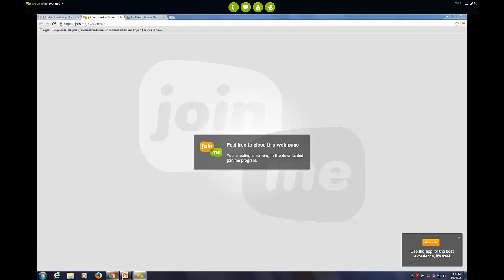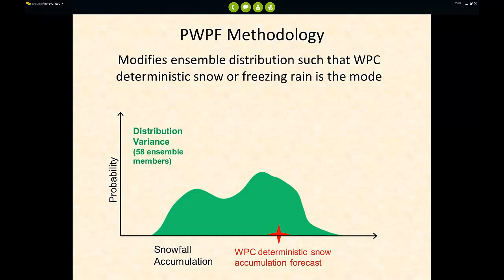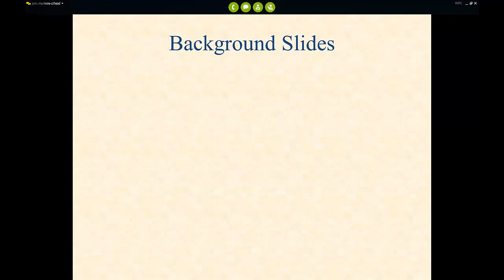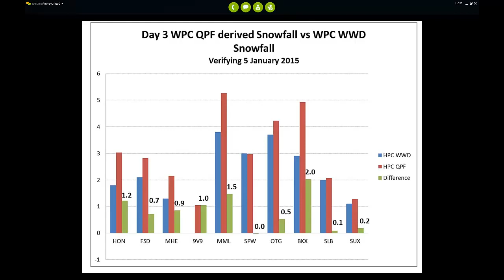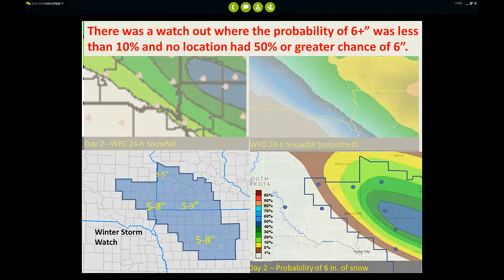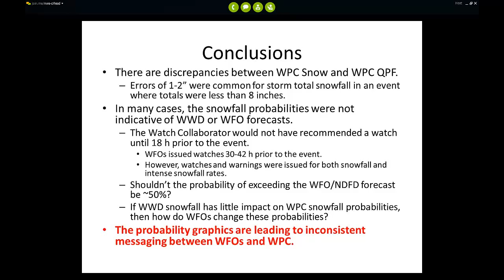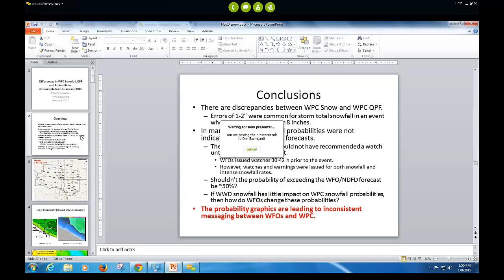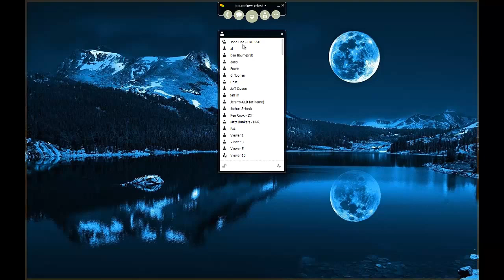CR SOO WPC Winter Probability Discussion